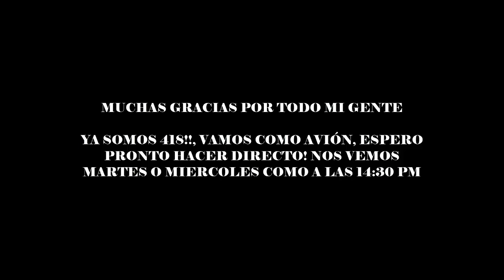MANQUEALAND #4🔥"CONSTRUYENDO MI CASA PART 1"🔥I Matias Muñoz🎮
►Mis Canales
-Canal Principal :

►►ID Ps4: Matias SonGoku

Hola que tal! Mi nombre es Matias, tengo 20 años de edad. me gusta el tema de los videojuegos, es lo que mas jugare, pero no solo sera  contenido de eso podria subir blog,reacciones,etc... todo depende de ustedes si le dan apoyo... vamos con todo!🎮

lo que nunca faltara en mi canal es el contenido de dragon ball !! que eso lo que marco mi infancia🔥🔥..lo principal en mi canal es  entretenerme y entretenerlos a ustedes! porque no subiré algo que no me guste a mi :C

mi metas son llegar a los 100.000 suscriptores quizas cueste pero se que podremos llegar!

asique la meta de este año 2020 es:

🔥llegar a los 1000 sub!